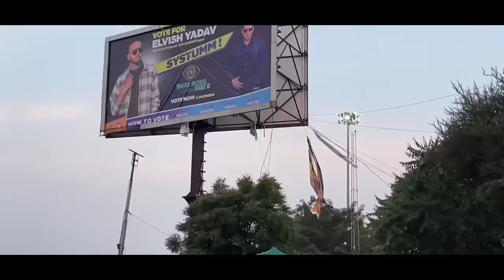Systumm | The UK07 Rider X Elvish Yadav X Sangam Vigyaanik | Official Music Video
Music Artist/Writer/Producer - Sangam Vigyaanik

Video credits
Directed by - Aryan Panwar
AD - Umesh Singh koranga
Editor - Aryan Panwar
Colorist- Umesh Singh koranga
Graphic designer Shubham Negi
Production management memoreal films Production
& UK films & Production

x
Peace xdxdxdxdxd.